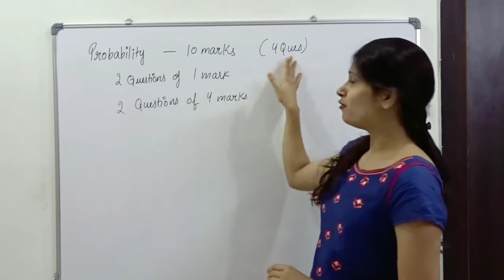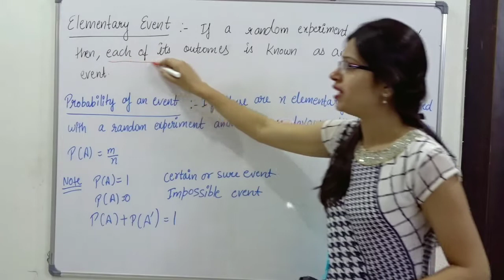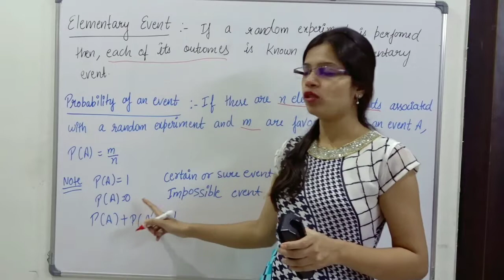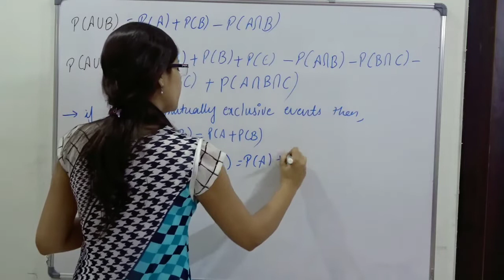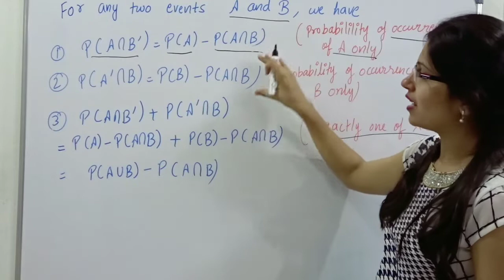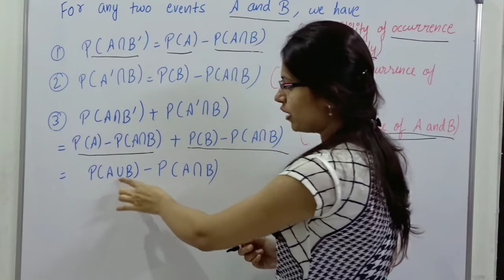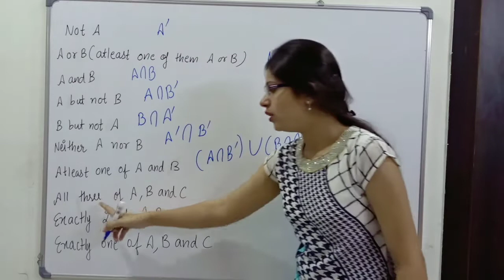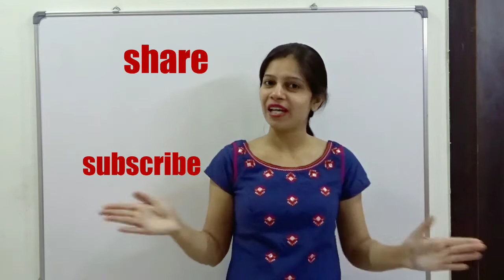Probability Part 1 | Basic Concepts | Class 12 Ch 13 | CBSE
simplifiedmaths class11class12Maths CBSEJEE For understanding more concepts , Please watch Class-11 Probability